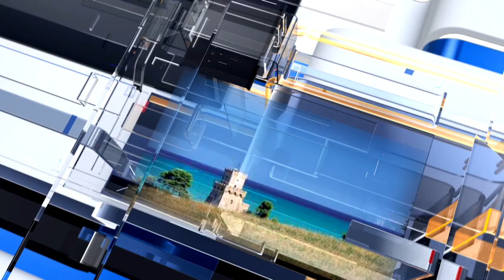METEO6 Mercoledì 30 marzo 2022